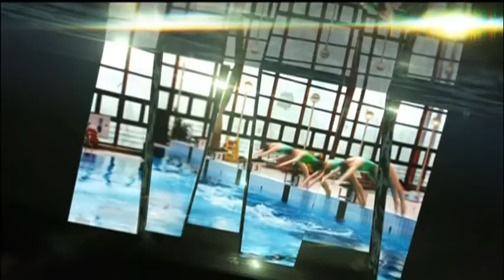180510 Bajnokok Városa Vida Erik Turi Péter